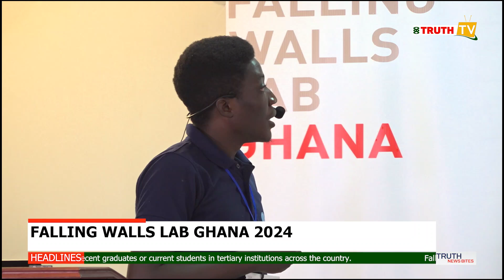FALLING WALLS LAB GHANA 2024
TRUTH NEWS BITES